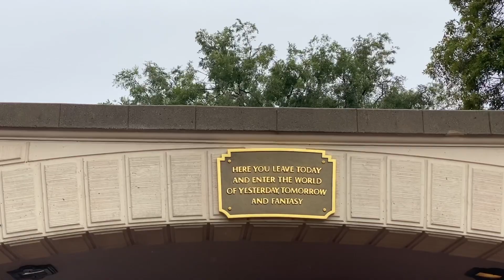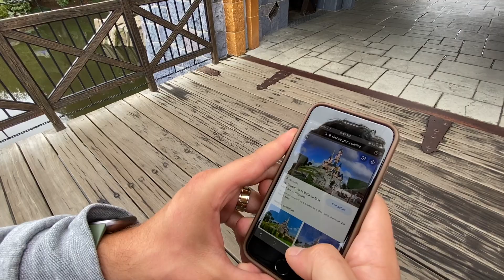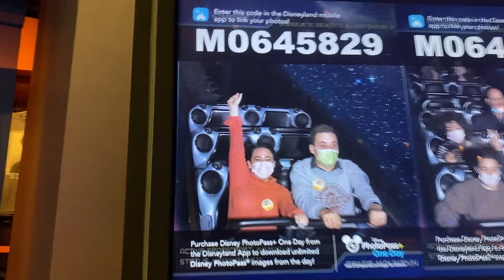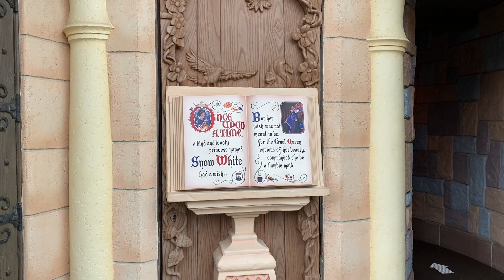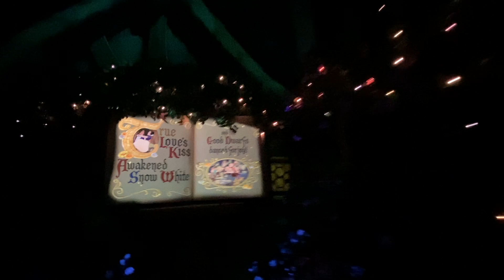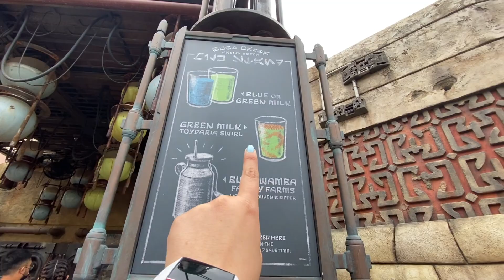Disneyland Reopening 2021! 🏰 ✨The Land of Magic During COVID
the happiest place on earth has opened it's doors!

what's you favorite disneyland ride?